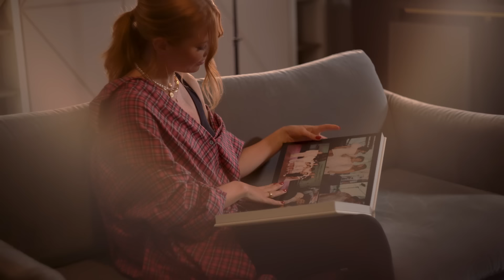Премьера клипа: Наталья Подольская – Конечно, да!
Вельвет Фест — самое уютное музыкальное событие лета! ☀️

Режиссёры: Акопян Лили, Акопян Пётр
Автор музыки и слов: Мари Краймбрери